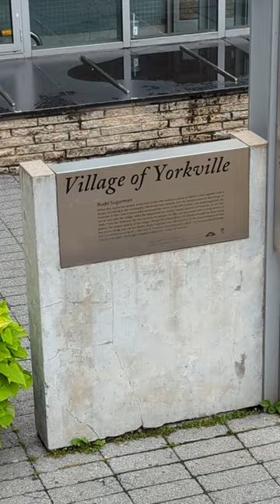Jesse White Quarter Summer Music in the Park Yorkville at the Big Rock